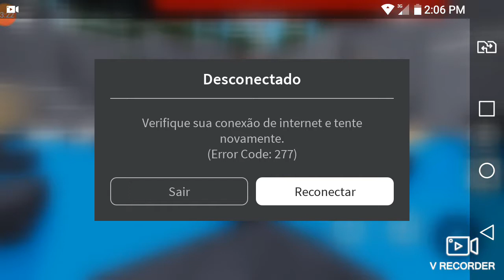ESSA FOI A PARTIDA DE MARRETÃO MAIS DIFÍCIL DE TODAS DO ROBLOX 😠😠😠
Fle the facility